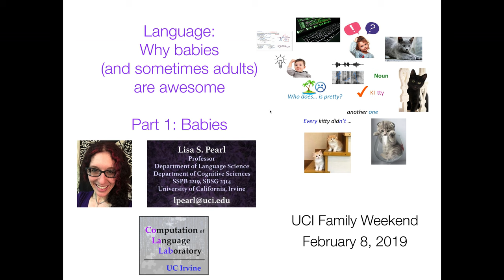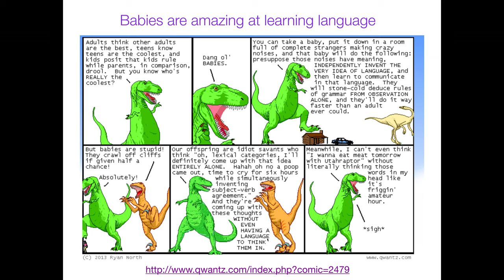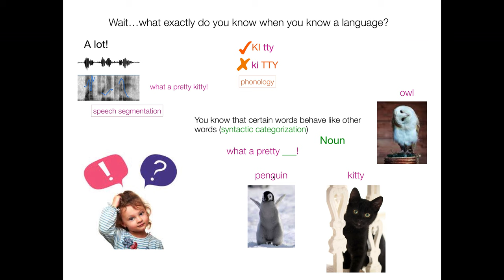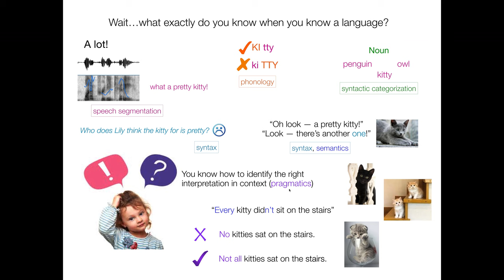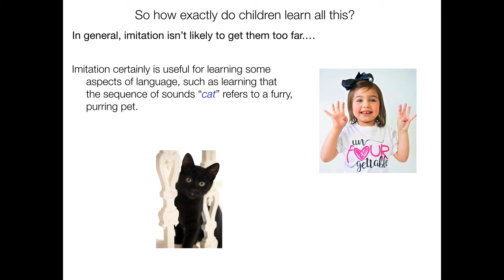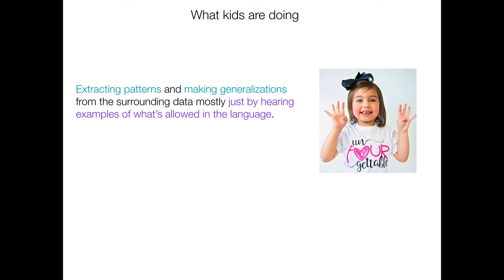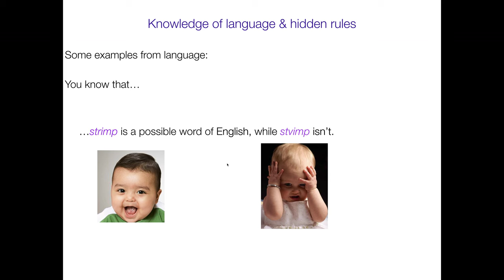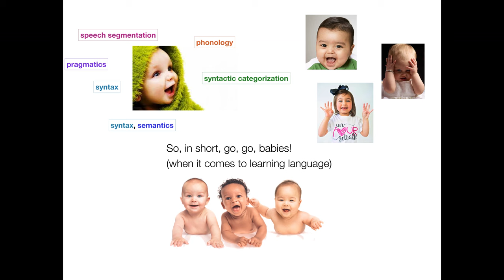UCI Family Weekend 2019: Babies are Awesome at Language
Presentation on why babies are awesome at language, for UC Irvine's Family Weekend event on Feb 8, 2019